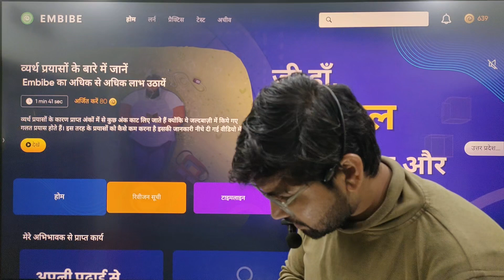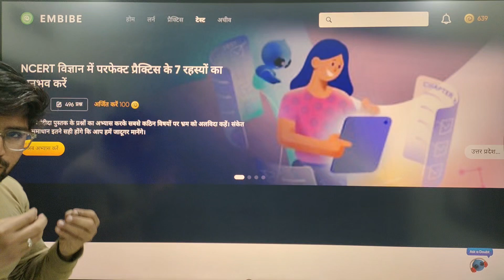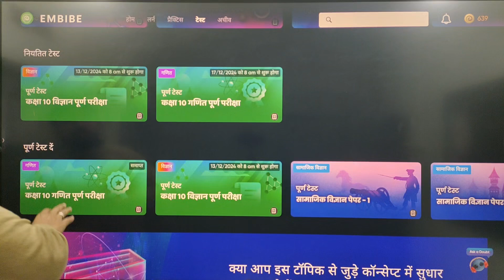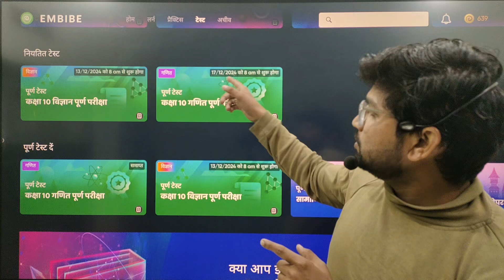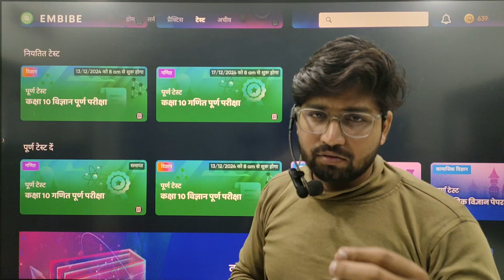Will UP Board Papers Be Available Online Again?|Good News Online Paper Dobara Honge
Are you wondering if UP Board papers will be available online again? In this video, we'll discuss the possibility of UP Board papers being available online again. With the recent trend of online education, it's natural to wonder if UP Board papers will follow suit. We'll explore the pros and cons of online papers and what it could mean for students. So, will UP Board papers be available online again? Watch till the end to find out!
Will UP Board papers be available online again? This question has been on the minds of many students and parents. With the rise of digital education, the need for accessible resources is more critical than ever.

In recent years, UP Board has made strides towards digitizing education. Students were once able to access previous years' papers online, helping them prepare effectively for their exams. However, changes in policies led to the temporary removal of these resources.

Now, there's hope on the horizon. Recent discussions among educational authorities suggest the possibility of reintroducing online access to UP Board papers. This move could significantly benefit students, allowing them to study more efficiently and confidently.

But what does this mean for the future? If successful, it could pave the way for more digital resources, enhancing overall learning experiences. Students would have the tools they need right at their fingertips, promoting a more inclusive educational environment.

Your voices matter, so don't hesitate to share your thoughts on this topic in the comments below.

up board exam ki jankari new changes
class 12 strategy 2025 up board
up board exam new update
up board exam 2025 latest news
up board 2025 पहली बार होगा online exam
up board exam pattern?
up board exam 2025 latest update
news
up board 2025 exam goes online for first time ever!
up board ki hogi online pariksha
up board exams 2025
newsupdate

class 12 toppers strategy
inspirational